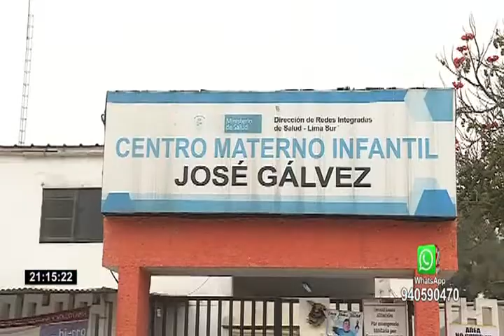VMT: vecinos reclaman que no pueden instalar planta de oxígeno por trabas burocráticas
Los vecinos de Villa María del Triunfo (VMT) reclamaron que no pueden instalar una planta de oxígeno donada por una empresa privada por aparentes trabas burocráticas por parte de las autoridades competentes.

En ese sentido, indicaron que realizaron un pedido al Ministerio de Salud para ubicarla en el Centro Materno Infantil de José Gálvez, pero que no les saben dar explicación del por qué de la demora en su instalación.

Sobre esta problemática, se pronunció Angela Zegarra, jefa de inversión pública de la Diris Lima Sur. “El convenio es un porcentaje de la empresa privada y un porcentaje de la Diris. Obviamente nosotros porque pertenecemos al sistema público tenemos que tener un presupuesto (...). Son dos meses que se ha habilitado un presupuesto que es más de 1 millón 800 mil por la Diris, se ha hecho el expediente técnico, se ha aprobado y ahora ya está en proceso de adjudicación”, dijo.